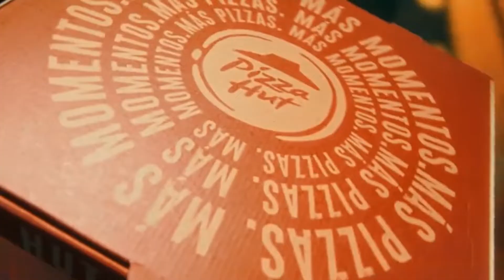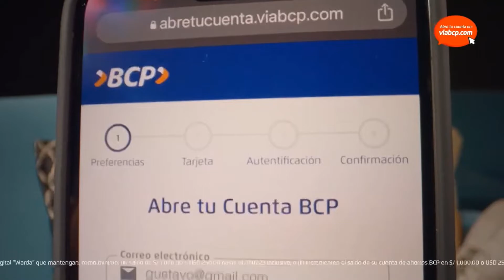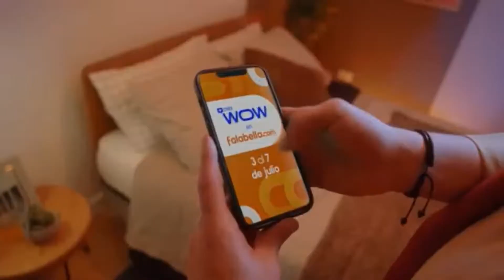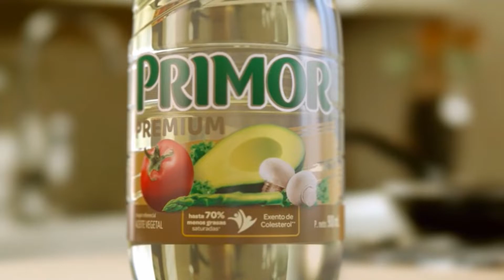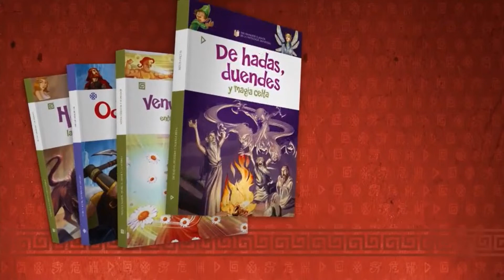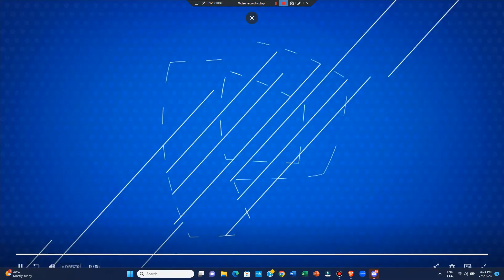Tanda Comercial Panamericana Televisión 📺 (Perú, 05/07/2023 📅) (2/3)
Comerciales:
- Promo Los Magníficos en Panamericana Televisión 📺 (5 de Julio 📅).
- Pacífico: ¡Aaasu!.
- Pizza 🍕 Hut 🎩: Más Momentos ⌚.
- Falabella.com: CyberWOW (3-7 de Julio 📅) (Con Tony Succar).
- BCP: Sorteo de 100 iPhones Pro 📱 (10 de Julio 📅).
- Nosotras Diarios Sensiti-V.
- Lejía Clorox: Científica.
- Radio 📻 Nueva Q.
- Poett.
- Aceite Primor Premium: La Diferencia Primor (Versión Corta) (Versión con la presentación de Primor Clásico).
- Colgate Plax Odor Control.
- Diario 📰 El Comercio: Mis primeros clásicos de la mitología universal.
- Manty (Con Natalia Málaga) (Versión Corta).
- Falabella: CyberWOW (3-7 de Julio 📅).
- Promo Doña Bella 💇🏻‍♀️ en Panamericana Televisión 📺 (5 de Julio 📅).